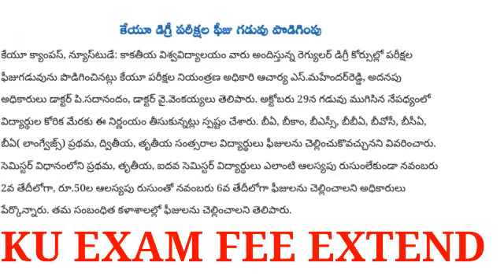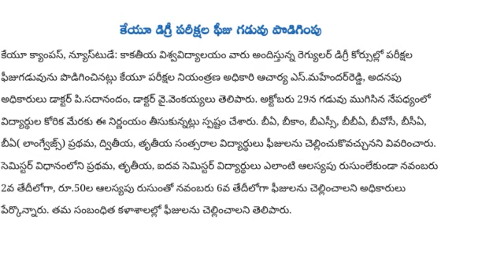KU EXAM FEE EXTEND DETAILS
merupunews KU EXAM FEE EXTEND DETAILS